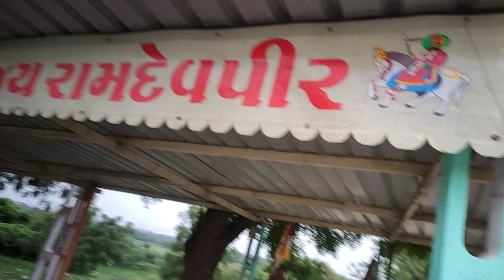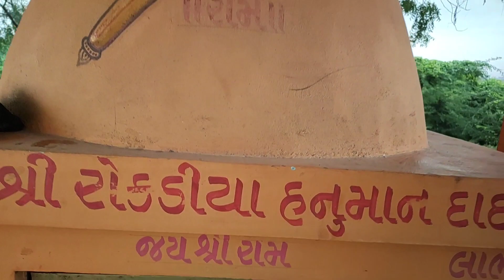Ride Par Nikle Or Popat Ho Gaya 😥